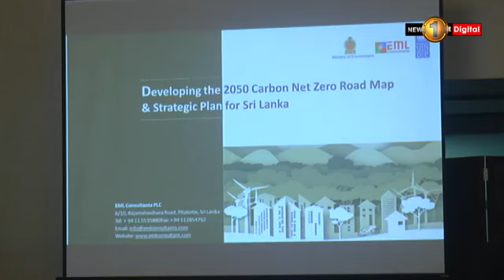Sri Lanka looking for Carbon Net Zero in 2050 Roadmap and Strategic Plan